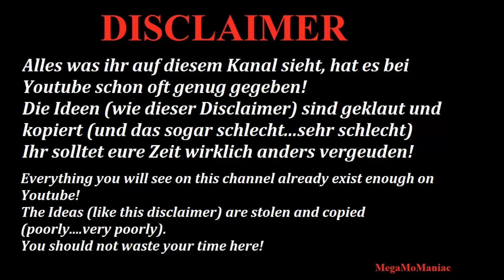WWE 2K23 Iyo Sky vs Bianca Belair BACKLASH´23